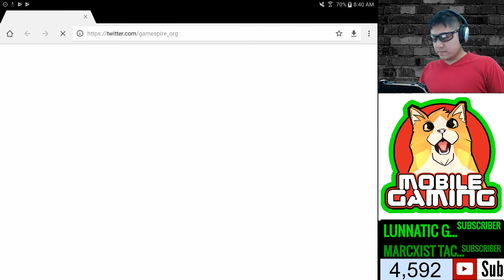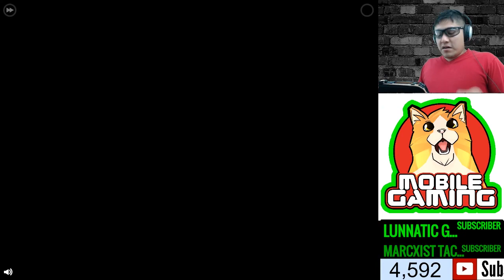DEAD PLAGUE: Zombie Outbreak - Android IOS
ヅヅヅヅヅヅヅヅヅヅヅヅヅヅヅヅヅヅヅヅヅヅヅヅヅヅヅヅ
ヅヅヅヅヅヅヅヅヅヅヅヅヅヅヅヅヅヅヅヅヅヅヅヅヅヅヅヅヅ